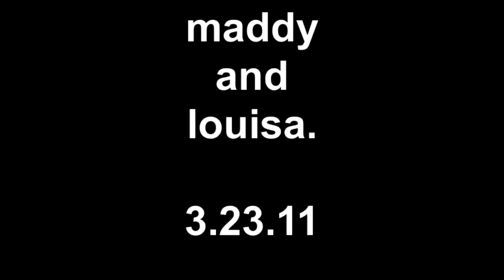maddy and louisa 3.23.11.mp4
my two favorite bailey puppies.